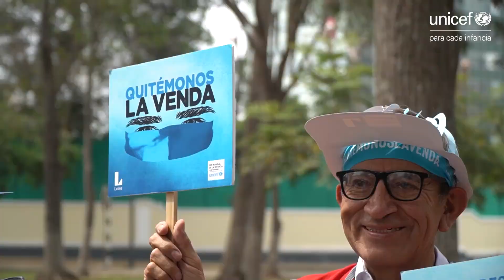Caminata QuitémonosLaVenda 2023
Cientos de personas, incluyendo representantes de organismos estatales, sociedad civil, organizaciones de fe y personajes públicos, se unieron a esta actividad, para realizar un llamado fuerte y claro contra la violencia sexual hacia la niñez.

Lamentablemente, en el 2022, se registraron 22 casos diarios de violencia sexual contra niñas y adolescentes. ¡Es hora de actuar y cambiar estas cifras alarmantes! 🚨🗣️

Las niñas, niños y adolescentes merecen crecer en un entorno libre de violencia. 💙 Hagamos de este compromiso una acción colectiva por su seguridad y bienestar.